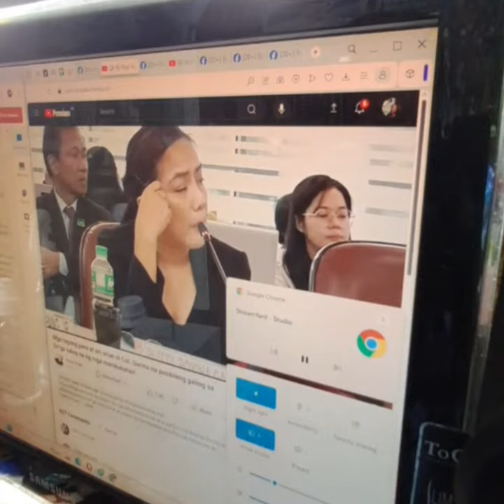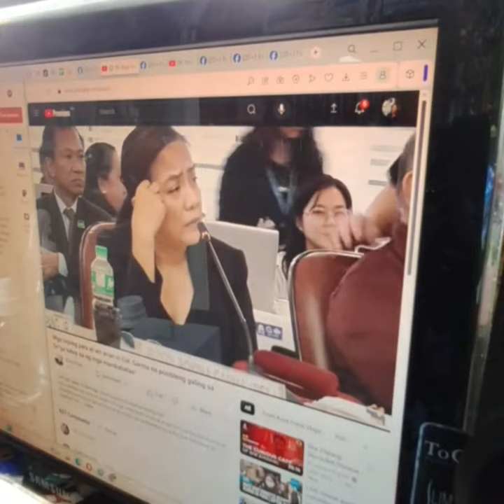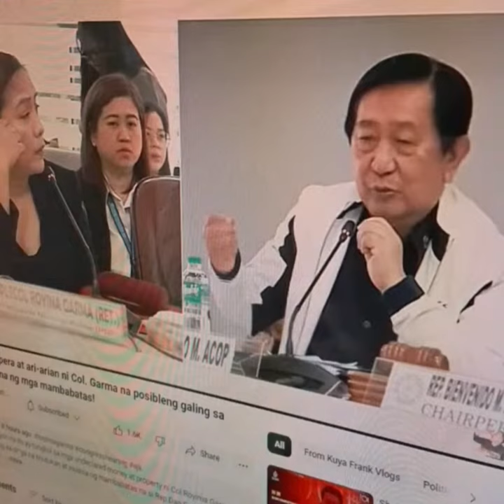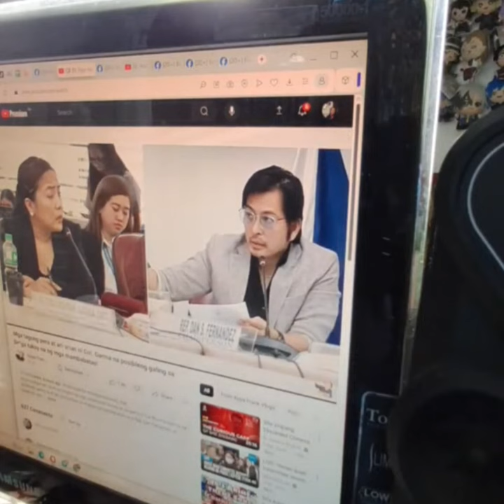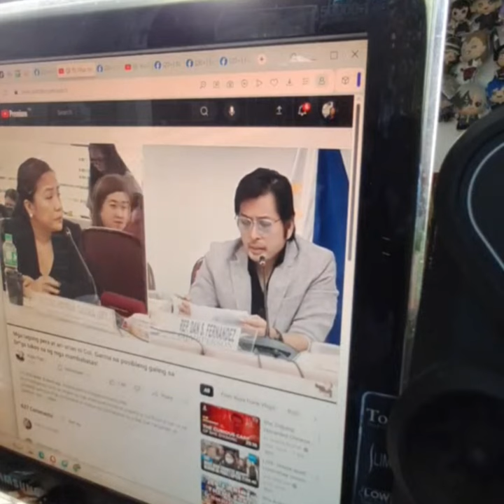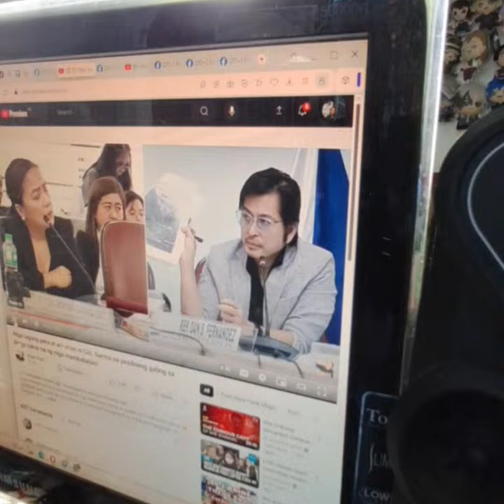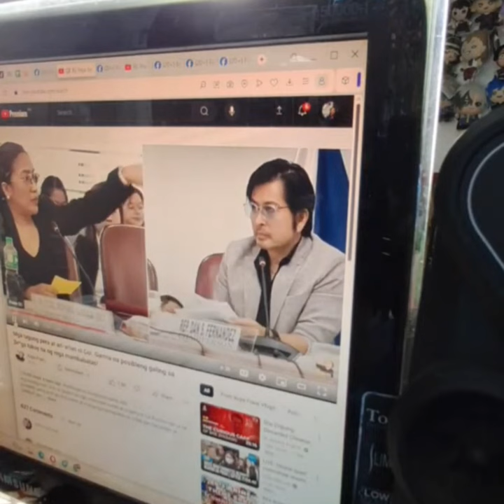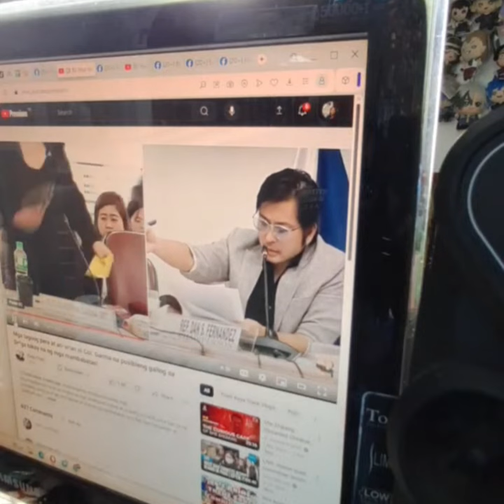Syota DAW ni Rodrigo Duterte na si Col. Garma, inutos na ipadedo si Atty. Wesley Barayuga?